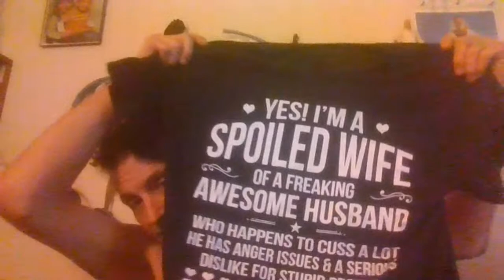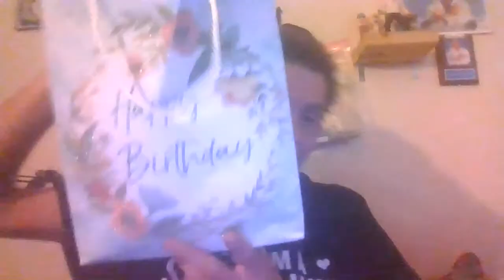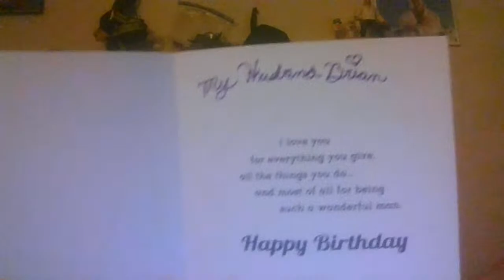my birthday gifts my wife lacey got me